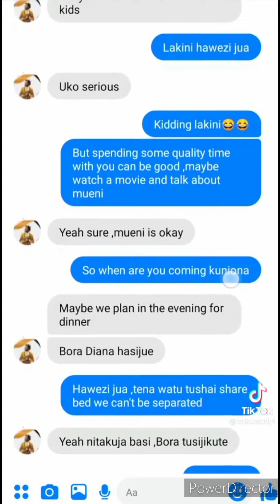Exposed 💔🔥Bahati and Mama Mueni messages leaked 💔😱